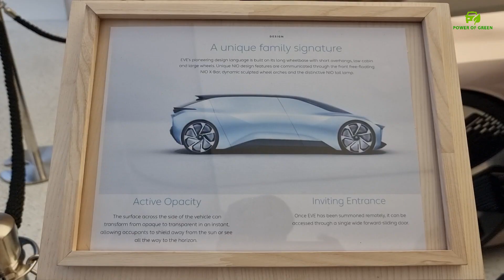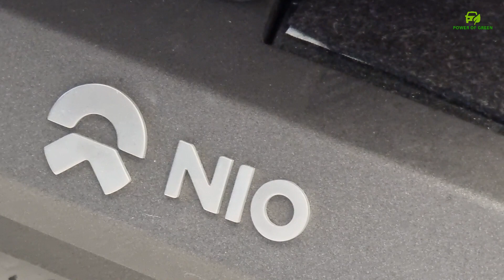NIO EVE | Self-driving Electric Concept Car | EV | NIO Vision Car | Review | Info | Trending Poewer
NIO EVE
Our vision for the self-driving car of the future

Although the EVE is primarily made for autonomous driving, it is still equipped with a steering wheel and pedals, so you can drive the old-fashioned way if you wish.

POWER OF GREEN EV

This video is shot with Samsung Galaxy S21 Ultra

MUSIC FROM:
Uppbeat (free for Creators!):